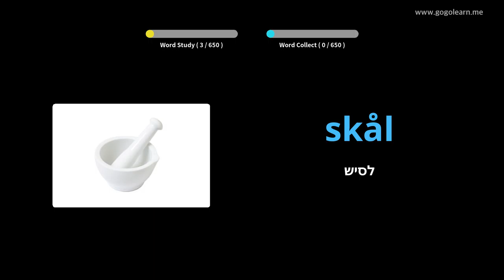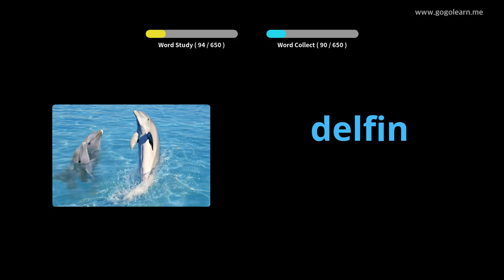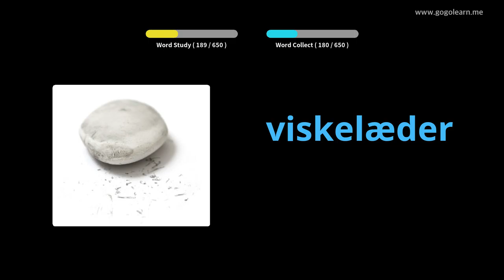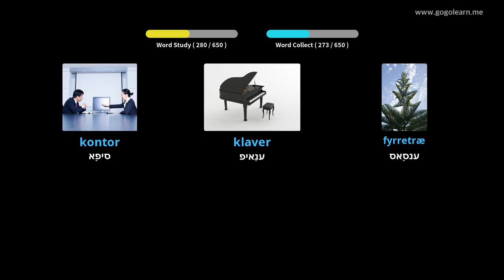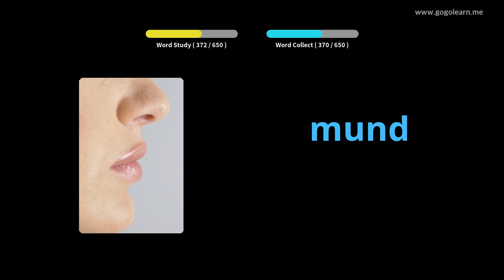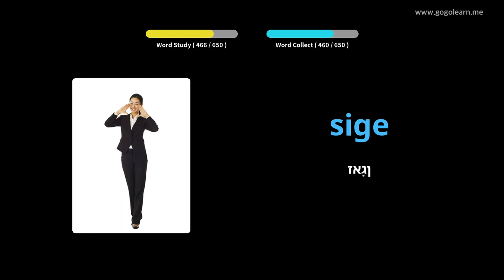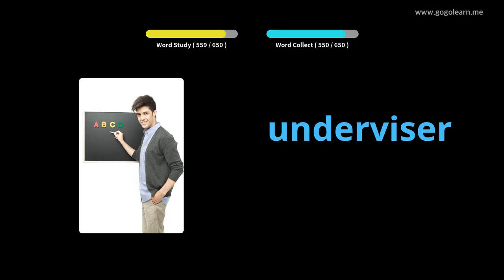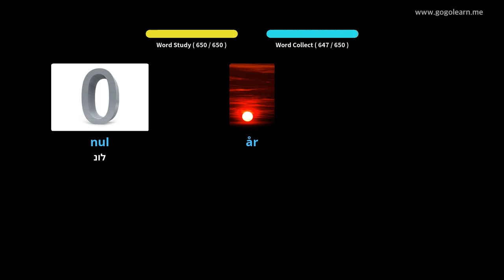דאַניש וואָקאַבולאַרי קינדער |Golearn